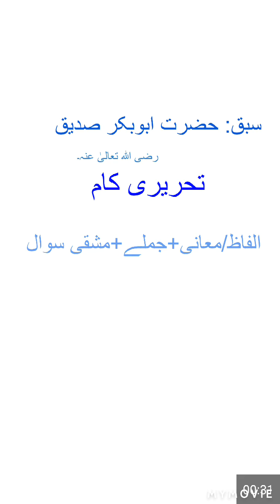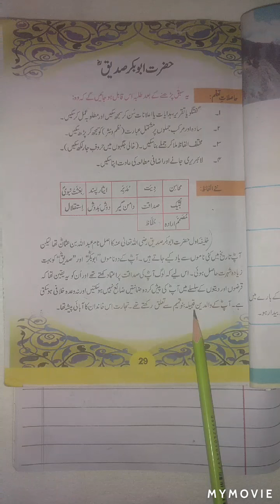Urdu Lecture#23 Grade IV Chapter:Hazrat AbuBkr Siddique RA (words/meaning+sentences+Exercise Questio